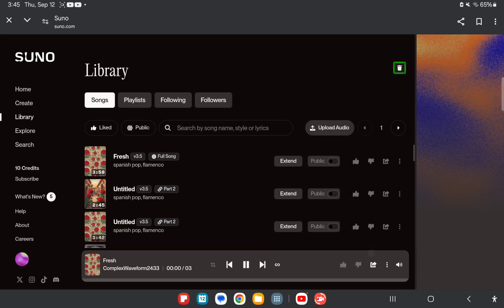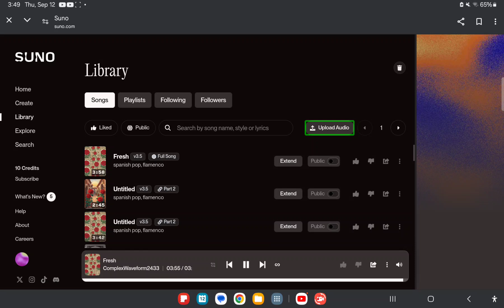Alcatel fresh ringtone (ai extended)